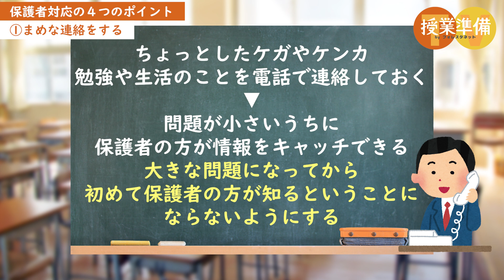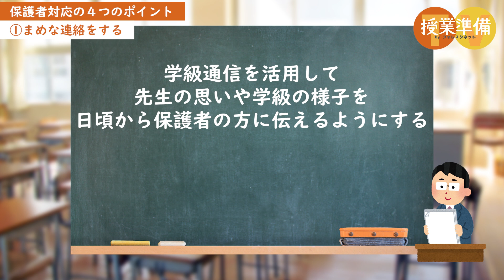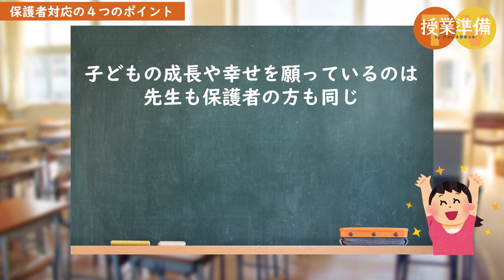【先生必見】信頼関係が深まる！保護者対応のポイント4選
初任や若手の先生にとって不安なことの一つとして挙げられる、保護者対応。

毎日の学校生活の中で起きるトラブルなどをどこまで保護者の方に連絡するべきか、
どうしたらスムーズに対応ができるか、とお悩みの先生もいらっしゃるのではないでしょうか。

そこで今回は、投稿者の先生方にお寄せいただいた、
保護者対応のポイントをご紹介します。